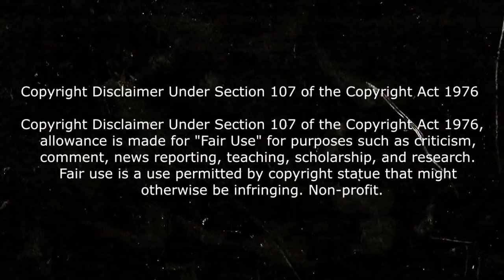Barbie: La Película (2023) | Resumen en 5 Minutos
Resumen de Barbie 2023.